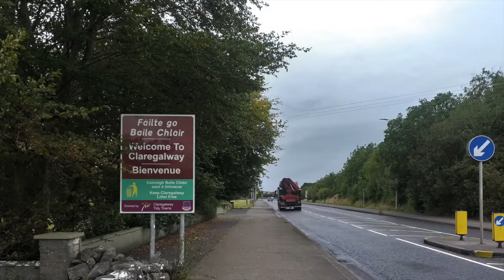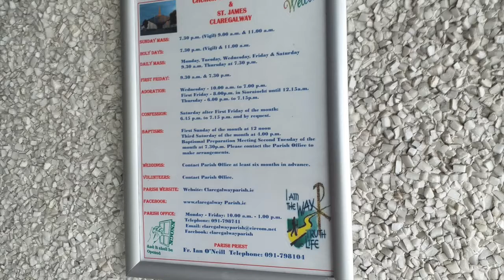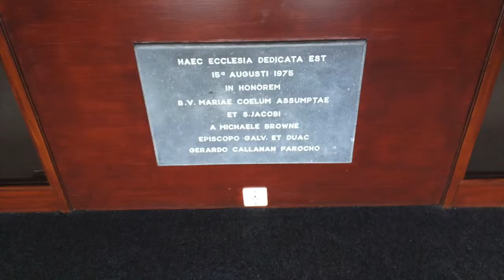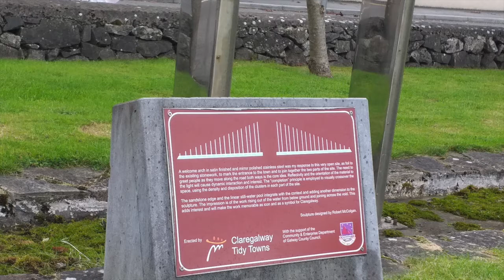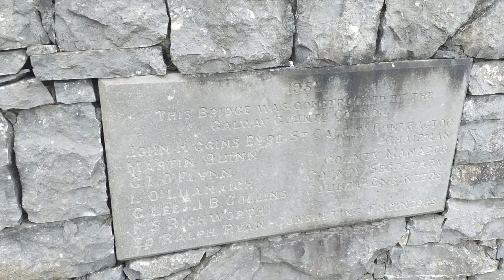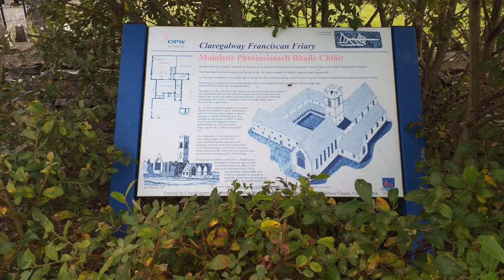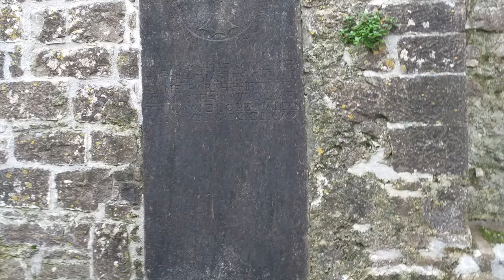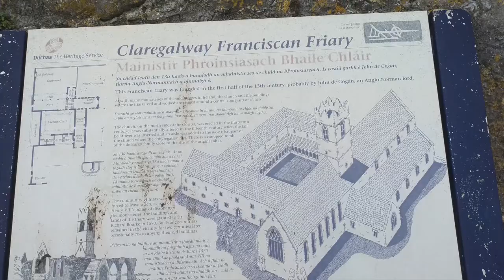A visit to Baile Chláir/Claregalway, Co. Galway in 2019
A slideshow of photos I took during my first visit to Baile Chláir/Claregalway on Monday 2nd September 2019.

Baile Chláir or Baile Chláir na Gaillimhe (anglicized Claregalway) is a Gaeltacht village about 10 km northeast of Galway City in County Galway. Claregalway was founded on the banks of the River Clare, hence the derivation of its name: Baile Chláir na Gaillimhe meaning "town on the Clare, in Galway". Claregalway lies within the Gaeltacht and traditionally most of the locals would have only spoken English as a second language. An influx of new residents over the last 30 years has meant that most residents now rarely, if ever, speak Irish. The village used to sit at the junction of the busy N17 and N18 national primary routes with over 27,000 vehicles having formerly passed through the village every day. That was until 27 September 2017 when the M18-M17 motorway opened to the east of Claregalway.

The village had a population of 1,248 in the 2016 Census.

Amenities in Claregalway include a Catholic Church, two primary schools, a secondary school, two supermarkets, two hotels, three restaurants, over ten shops, a community centre and sports clubs.

Church of the Assumption and St. James in Claregalway opened on the feast of the Assumption 15th August 1975 when it was dedicated by Bishop Michael Browne. It replaced the older St. James's Church which was built in 1858. Claregalway Parish is in the Diocese of Galway, Kilmacduagh and Kilfenora.

This village has an ancient heritage stretching back over a thousand years. It has many features of historical interest but two of the largest ones on the banks of the river include the Claregalway Friary, founded in mid-13th century, and a Norman watchtower (small castle) completed in the 16th century. This watchtower is now a residence. During 2001, a restoration of an old bridge over the old course of the River Clare was completed. These nine stone arches are above the level of the current road.

The former Franciscan Friary in Claregalway was founded around 1250 by John de Cogan. It was substantially altered in the 15th Century. The friars lost possession of the friary from English forces in the late 16th century after the Reformation. The friary was converted to a barracks by Sir Richard Bingham in 1589. By 1641, the Franciscans had reoccupied the abbey, but the building was in poor repair and the community lacked the ability to renovate it. In 1731, Edward Synge, Anglican archbishop of Tuam recorded that “there is a friary in Claregalway, where three at least are always resident.” The High Sheriff of the county, Stratford Eyre, reported in 1732 that the monks "lived close" to the abbey. The size of the community continued to dwindle. By 1838, it was down to only two members. Archives of the Galway Vindicator, a local newspaper, indicate that the community's last two monks departed for a larger community in Galway in November 1847. For some years after the monastery closed, members of the Galway friary continued to travel to the site on feast days to celebrate Mass and hear confession, but these activities had ceased by 1860.

In 1892, a Lord Clanmorris donated the property to the Commissioner of Public Works under the provisions of the Ancient Monuments Act of 1882. Today, the abbey buildings and grounds are open to the public free of charge. The burial grounds surrounding the building are maintained and still in use.

Claregalway Parish is one of the largest in the county and includes a number of townlands some of the bigger ones being Carnmore, Lydican, Loughgeorge and Cregboy. Lydican is notable as the origin of the Irish ancestors (Patrick Lynch) of Che Guevara. Lydican was actually an O'Heyne Castle and the last of the chieftains, Connor Crone O Heyne, was living there in 1612. The lands of the O'Heyne chieftains was confiscated in the late 17th century and it was then that the Lynches took up residence there. The Lynches principal holdings were in the city of Galway.

Agriculture would once have been the main industry. In recent years the population has been expanding very rapidly since the village is within the commuter belt of Galway City. Many city workers are choosing to live outside the city environs in a more rural setting. However, the larger population has also led to the growth of the service and retail sector and has provided additional local employment.

Claregalway hosts a Drama Festival each year in March. The Festival has a large number of followers both locally and in Galway City. Compántas Lir is an amateur drama group which is based in Claregalway and Carnmore. Compántas tour nationally in the springtime as part of the All-Ireland Drama Circuit.

Claregalway CLG is the local Gaelic Athletic Association club
Claregalway Basketball club participate in local leagues at underage through to senior level.
Claregalway Handball club has also grown popular with members from 7 to 70+ years old.